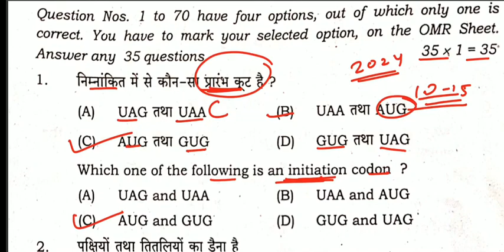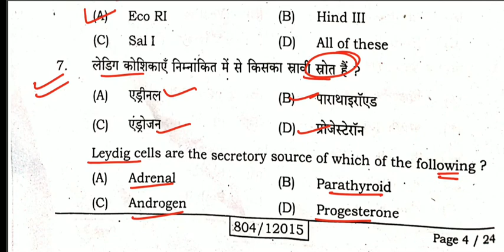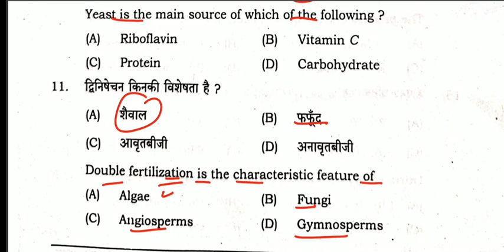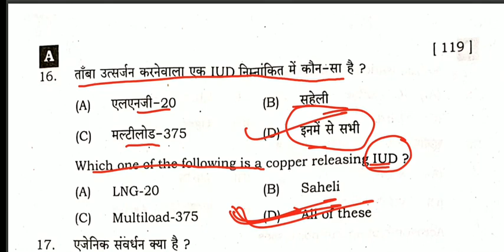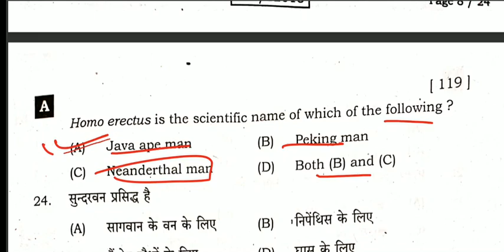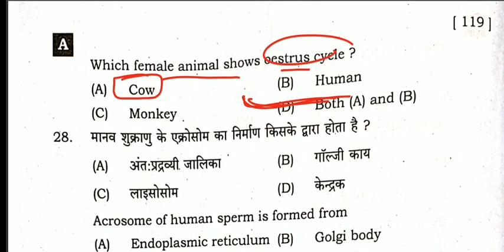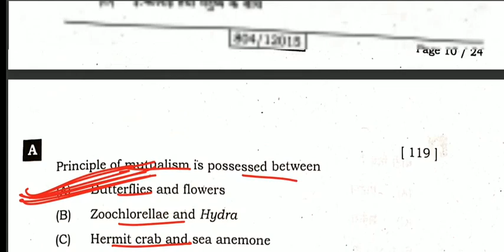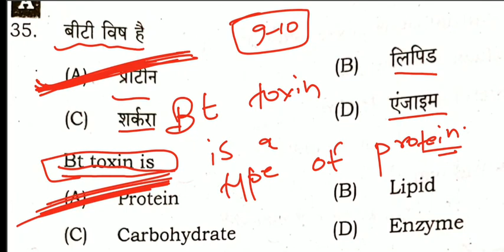class 12th Biology vvi objective questions 2024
class 12th Biology vvi objective questions 2024 || vvi objective questions 2024 12th Biology
hello dosto aap sabhi ke liye vvi objective questions hum log le kr aaye hai 12th biology
mahatpun questions or answers le kr aaye hai log aap log shuru se ant tk padhiye log